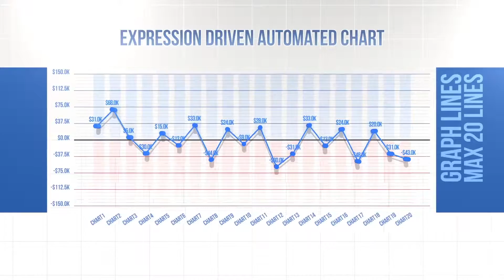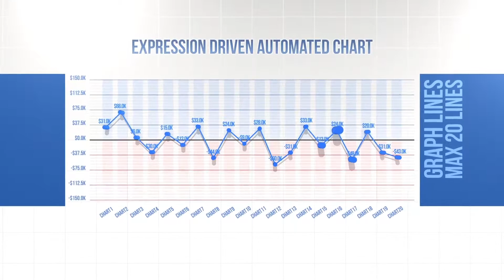After Effects project - 3D Graph Pack No Prerender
Update
    V1.5.5 Update – fixed some bugs in strip graph and added cylinder graphs
    V1.5 Update – fixed 12 graph elementes in pie and compare graphs
 # STRIP GRAPH CYLINDER DEFAULT
# COMPARE CYLINDER DEFAULT
# BAR GRAPH CYLINDER DEFAULT
CAM 1CAM 2CAM 3
Features
    Element 3D build
    No prerenders
    You can change your own camera angle
    Expression driven charts
    Fully controller included
    Editable 3D Materials
    obj sequence included
    Easy customization
    FullHD resolution
Caution
    you should relink 3d sequence file for use pie graph in element 3d for update changes you should purge memory
    VideoCopilot Element 3D v2.2 required
    VideoCopilot Optical Flare required
    CS6 and above
Details
    Bar graph contains 20 max bars
    Line graph contains 20 max lines
    Compare bar graph contains each 12 max bars
    Pie graph contains 12 max pies
    Strip graph contains 15 max splits
# BAR GRAPH ANI